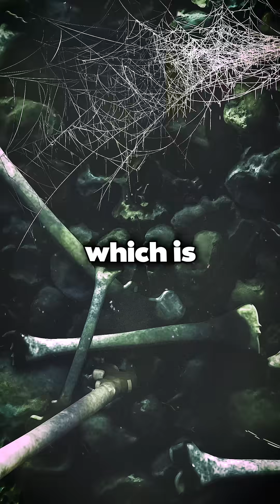The Loudest Sound Of All Time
In this video, I talk about the loudest sound ever recorded. This sound was the Krakatoa eruption, which took place in 1883. It had some tremendous impacts in the world.